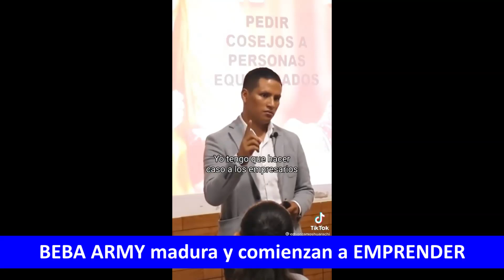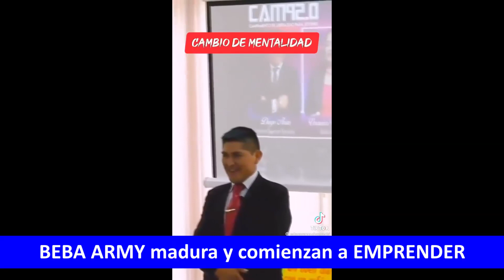Miembros de la BEBA ARMY maduran y se vuelven EMPRENDEDORES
► INUSUAL... Los miembros de la Beba Army se están volviendo emprendedores

Como muchos sabrán, está circulando muchos videos sobre emprendimiento en el grupo de la Beba Army, todo comenzó como una broma pero poco a poco se está tomando todo seriamente. Ya que incluso se habló de un grupo de télegram solamente para gente exitosa del grupo. Les dejo los videos a continuación